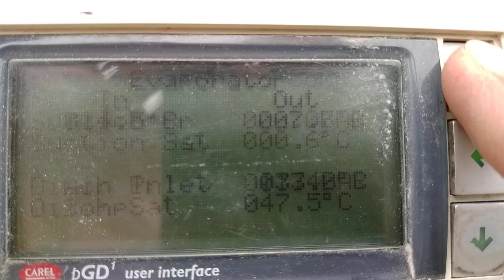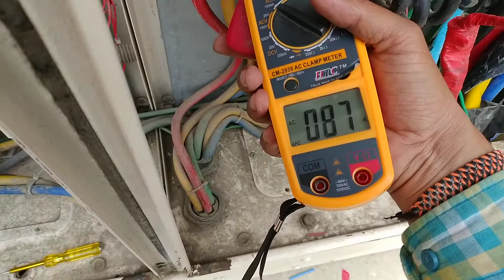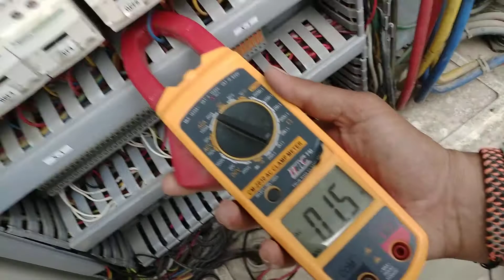165 TR Twin screw compressor R134a Air cooled chiller Running parameters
Rental Air cooled chiller operation after circuit#2 leakage rectification